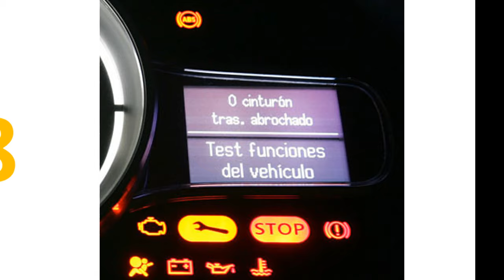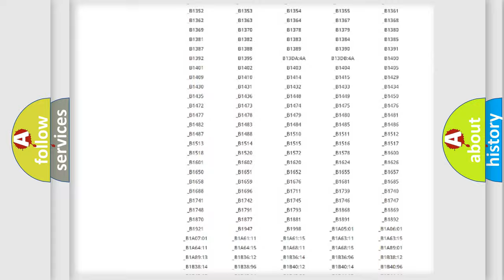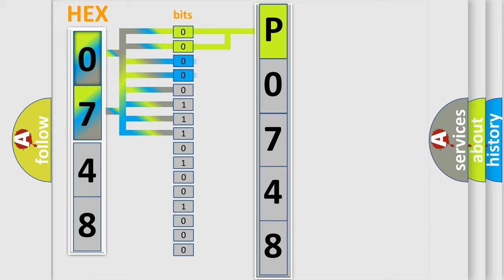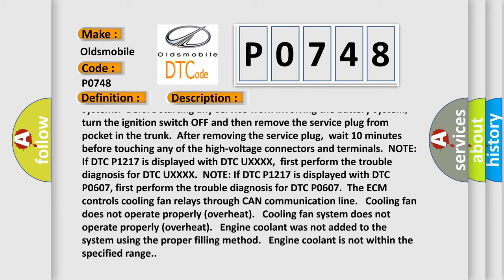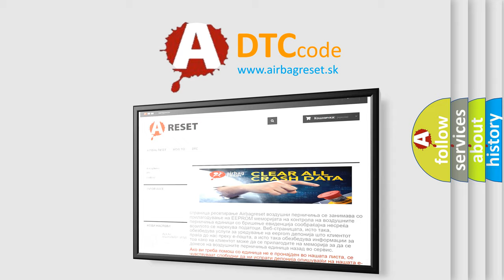DTC Oldsmobile P0748 Short Explanation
Contents:
0:21 Basic DTC analysis according to OBD2 protocol standard.
1:48 Insight into programming
2:58 A diagnostically understandable description of the Diagnostic Trouble Code
3:05 Basic error definition

Make
Oldsmobile
Code
P0748
Definition
Engine Over Temperature Overheat Includes Hybrid Models
Description
HYBRID MODELS CAUTION Hybrid systems use very high-voltage battery systems  Before starting any service work involving the battery system,  turn the ignition switch OFF and then remove the service plug from pocket in the trunk  After removing the service plug,  wait 10 minutes before touching any of the high-voltage connectors and terminals  NOTE If DTC P1217 is displayed with DTC UXXXX,  first perform the trouble diagnosis for DTC UXXXX  NOTE If DTC P1217 is displayed with DTC P0607, first perform the trouble diagnosis for DTC P0607  The ECM controls cooling fan relays through CAN communication line   Cooling fan does not operate properly overheat   Cooling fan system does not operate properly overheat   Engine coolant was not added to the system using the proper filling method   Engine coolant is not within the specified range
Cause
 Harness or connectors  - Cooling fan circuit is open or shorted Cooling fan motor IPDM E or R cooling fan relays-1, -2 and -3 Cooling fan relays-4 and -5 Radiator hose Radiator Reservoir tank Radiator cap Water pump Thermostat